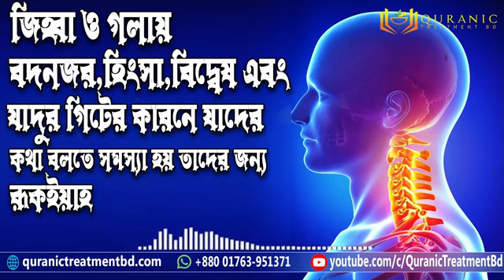যাদুর গিটের কারনে যাদের কথা বলতে সমস্যা হয় তাদের জন্য রুকইয়াহ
✳️ রুকইয়াহ অডিও  শোনার নিয়মঃ🪑
আপনার সমস্যার কথা নিয়ত করে মনোযোগ দিয়ে শুনবেন যেই সমস্যার জন্য শুনতেছেন সেটা যেন আল্লাহ সুস্থ করে দেন।

✅ অডিওটি মিনিমাম দৈনিক ১ বার  শুনবেন যতোদিন না সমস্যা কেটে যায়। রুকইয়াহ অডিও শুনে আপনার সমস্যার কোন পরিবর্তন না পেলে সরাসরি অভিজ্ঞ কোন শরঈ রাকীর কাছে রুকইয়াহ করুন।

📲  এপয়েন্টমেন্ট:  এর জন্য কল করুন ৮ টা থেকে রাত ৮ টার মধ্যে নিচের  নম্বরে।

     🔸 সেন্টারের লোকেশন:
রূপনগর আবাসিক রোড ১৯, বাসা ৫৫, (২য় তলার বাম পাশে),  রুপনগর, মিরপুর -২, ঢাকা।

যারা কুরআন-হাদিস অনুযায়ী শরঈয়তসম্মত এই চিকিৎসা জানে না তাদের কাছে আমাদের লিংকগুলো শেয়ার করে পৌছে দিন।

আপনার একটি শেয়ারের মাধ্যমে যদি কেউ উপকৃত হয় তাহলে আপনিও এর জন্য সওয়াবের ভাগিদার হবেন ইনশ-আল্লাহ।